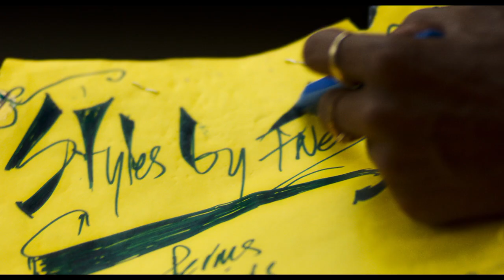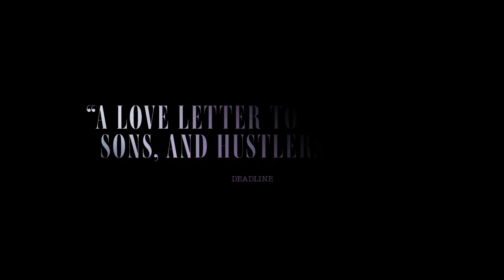A Thousand and One - Official Trailer Starring Teyana Taylor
A Thousand And One follows unapologetic and free-spirited Inez (Teyana Taylor), who kidnaps her six-year-old son Terry from the foster care system. Holding onto their secret and each other, mother and son set out to reclaim their sense of home, identity, and stability, in a rapidly changing New York City.